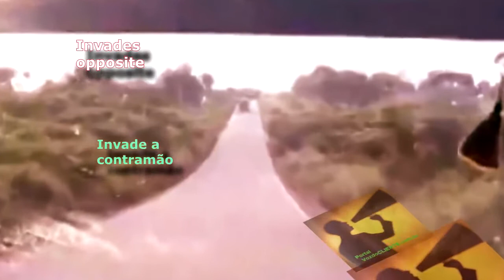Caminhão faz QUEBRA DE ASA e cai em cima VIATURA com 5 policiais!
Uma manobra imprudente ou a direção sob efeito de álcool são as principais suspeitas da colisão drástica entre um caminhão e uma viatura do Grupo Tático Operacional (GTO) que estava em deslocamento para Santana do Araguaia.

O flagrante da batida foi registrado por pessoas que perceberam a constante imprudência do caminhão e acompanharam impotentes o zigue-zague que ele fazia na rodovia PA 287.

As vítimas foram identificadas como Cabo Arlan Campos Lopes da Silva, que prestou serviço durante 12 anos na PM, deixando esposa e dois filhos; Cabo Luis Antônio Cruz Aguiar, que tinha sete anos de corporação; Soldado Antônio Marcos Carvalho da Silva, com apenas quatro anos de PM, deixa esposa e dois filhos; Sargento Franciso José Gomes de Freitas, trabalha há 20 anos na Polícia Militar e também deixa esposa e os dois filhos.

Evidências sugerem que estava EMBRIAGADO mas a hipotese de "Quebra de asa" será investigada...(Quebra de asa é uma manobra ilegal e perigosa que joga o caminhão de um lado a outro na pista em zigue-zague)